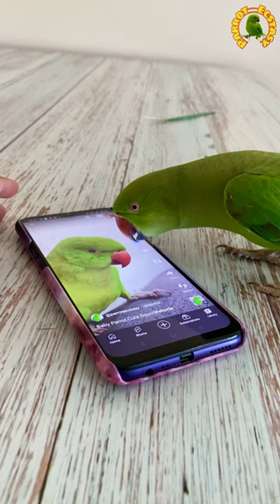Talking Pet Parrot#shorts